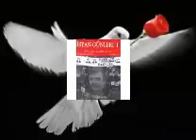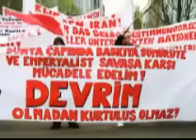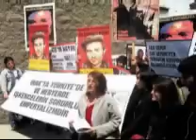Yusuf Ter Bahara Meyilidir Gerilla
Bahara Meyillidir Gerilla

gelincikler süslenir bahara naz ederek
gönlüme bahar gelir marttan sonra giderek
bir öper bin koklarım ona niyaz ederek
ah gelincik gelincik ah şu endamın var ya...

öyle bir güzelsin ki gözün dillere şayan
bu gün andım adını sana oldu mu ayan
az kaldı o günlere birazcık daha dayan

Yusuf Deniz Hüseyin bahara meyil gerilla
Mahir İbrahim yoldaşlar bitmedi vururya
dağlar duman duman tüter kanları dururya

Yusuf Ter